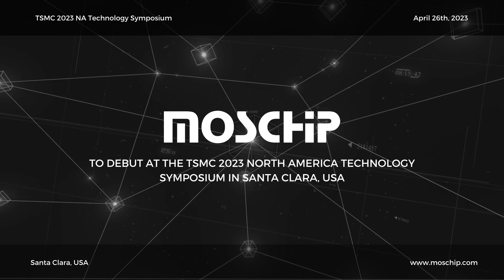Meet @MosChipTech at Booth #916 in Santa Clara, USA | tsmc NA 2023 Symposium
Public Company Established in 1999 | Connecting the World via Technologies, Sectors & People | Silicon - Systems - IoT